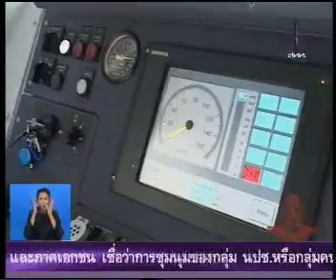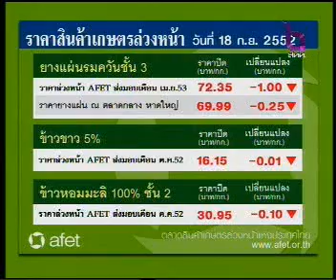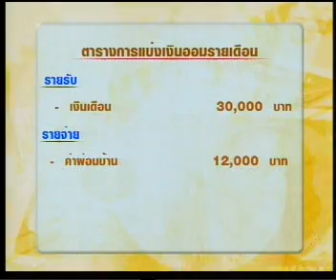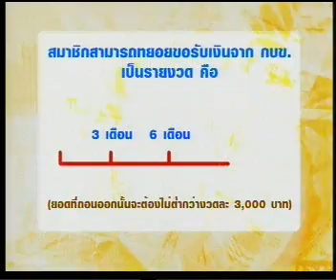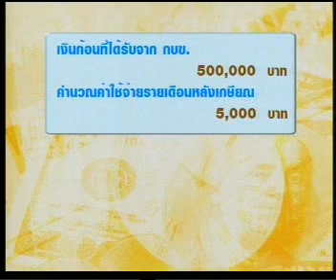18SEP09 THAILAND's NEWS 16of16; PART16